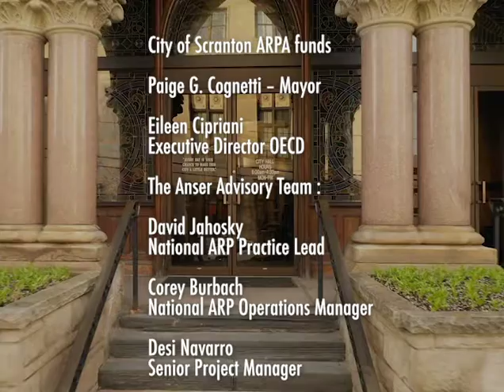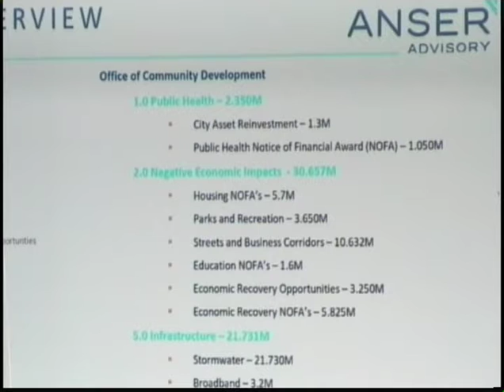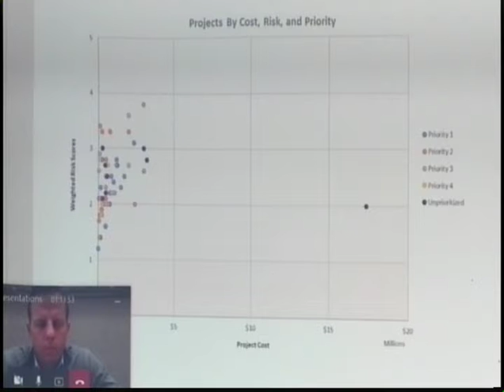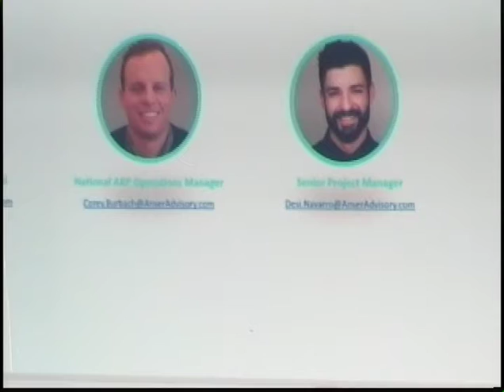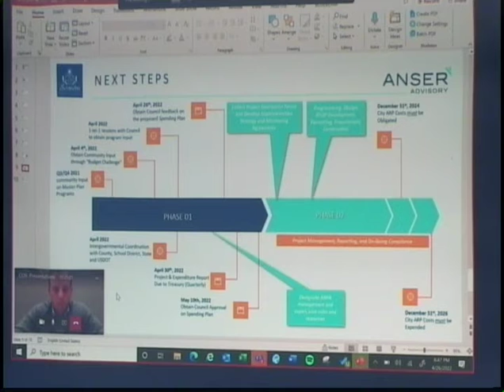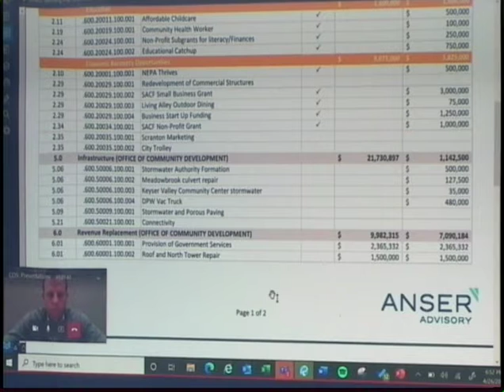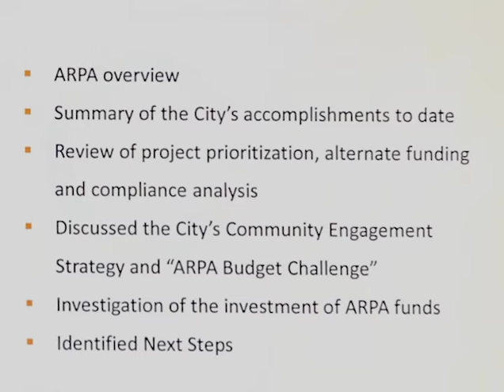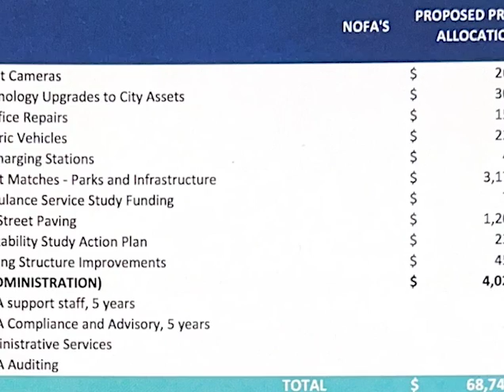Scranton City Council CAUCUS ARP ANSER ADVISORY 4-26-22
00:00 - MEETIMNG
32:27 - DOCUMENT SLIDE SHOW

City of Scranton ARPA funds

Paige G. Cognetti – Mayor

Eileen Cipriani
 Executive Director OECD

The Anser Advisory Team :

David Jahosky

National ARP Practice Lead

Corey Burbach

National ARP Operations Manager

Desi Navarro
Senior Project Manager